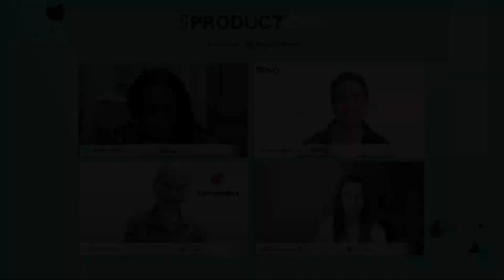ProductCon Online '23: Panel on Leveraging Data Analytics for Effective Product Management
🤝 : Partner with Product School to reach an audience of over 1.5 million Product professionals

Join industry leaders from Sprig, Disney, Kameleoon, and Amplitude in this insightful panel discussion as they share their expertise on leveraging data analytics for effective product management. Discover the strategies and insights that drive success in the modern tech landscape.

ABOUT THE SPEAKERS:

Nicole Breskin:
Nicole is a mission-driven product leader with a strong history of delivering strategic outcomes and smooth customer experiences. Currently, she is leading consumer experience and product strategy for news and entertainment at The Walt Disney Company.

Collin Crowell:
Collin is a Senior Director at Kameleoon, where he is responsible for leading the company's go-to-market (GTM) strategy, partnership development, and co-marketing efforts in North America.

Abbie Kouzmanoff:
Abbie is a Director of Product at Amplitude, where she is dedicated to assisting companies in adopting product intelligence to optimize their product development process. Her unwavering dedication and expertise have contributed to their success in delivering high-quality products to their customers.

Ryan Glasgow:
Ryan is a Product Manager and CEO. He started Sprig, formerly, UserLeap in 2019 to help businesses identify and measure the unmet needs of their customers. Their mission is to make the immeasurable, measurable – and to do it more quickly and easier than ever before.